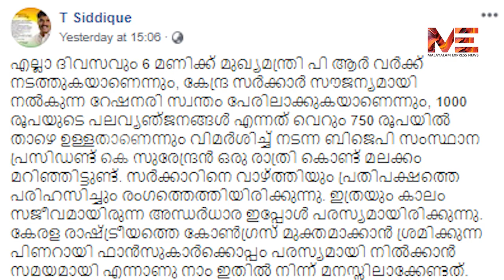സുരേന്ദ്രനെ ട്രോളി മുഴുവൻ കോൺഗ്രസ് പടകളും